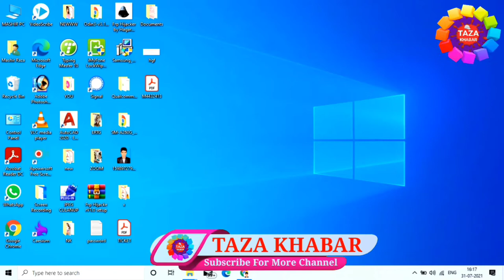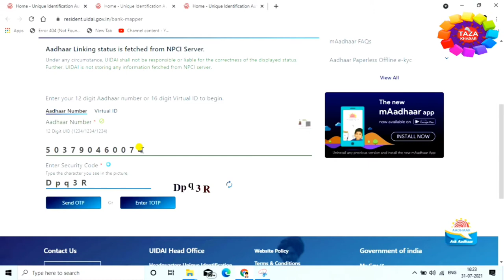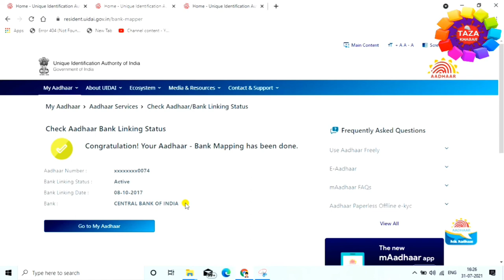बैंक में आधार कार्ड लिंक है या नहीं कैसे पता करे 👈 How to Check Aadhae Card Link Bank 🔥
is video me aap sikhenge ki kaise aap ye check kar payenge ki aap ke bank me aadhar card link hai ya nhi aur sath hi aap ye bhi sikh payenge ki kaise aap khud se hi bank me aadhar link nhi hai to kaise link karenge,same hi method hai bank me aadhar card link karne ka process,dosto agar aap ko naya-2 aur man pasandida video chahiye to video ko link kijiye apne friends ke sath bhinshare kijiye aur ha agar aap abhi tak mere channel ko subscribe nhi kiye hai to channel ko subscribe kar lijiye aur naya-2 jankari paiye. thanx for watching...

Engineer raza